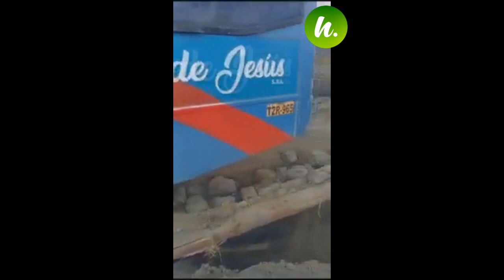PASTORURI TURISTAS TUVIERON QUE PONER MANOS A LA OBRA PARA LLEGAR AL NEVADO PASTORURI